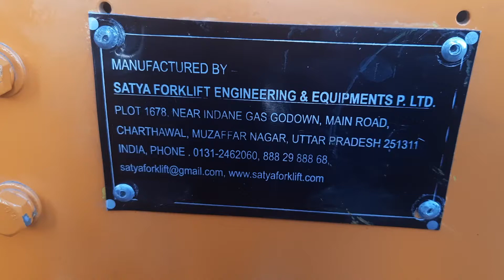SATYA FORKLIFT make Electric Forklift Capacity 3 ton 4.5 meter container mast